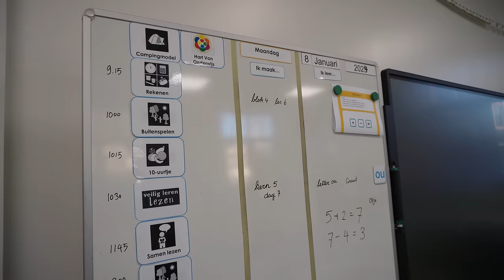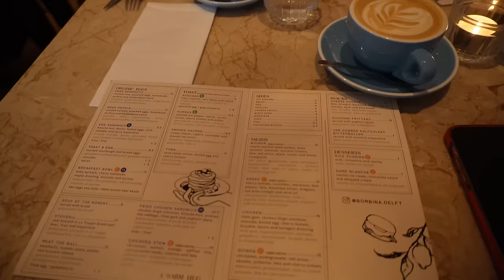HET IS ZOVER.. 💔 TIJD OM AFSCHEID TE NEMEN.. NU ECHT UIT ELKAAR & VERHUIZEN 🥺 | WEEKVLOG 255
Wij gaan uit elkaar. En nu echt. Het is uit en ik ga verhuizen. 💔🥺

• APPARATUUR ETC. •
Thuis: Sony ZV-E1 + Sony FE 16-35mm F/4.0 G PZ.
Vlogs: Sony ZV-E10 + Sony E 16-50mm F/3.5-5.6 OSS.
Edit: iMovie.
Animaties: Canva.
Thumbnails: Picmonkey.